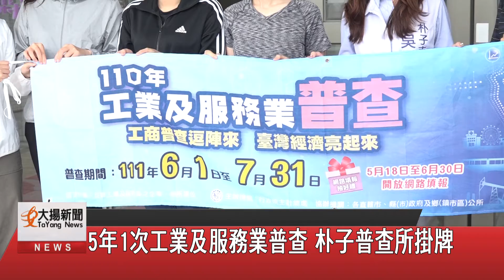5年1次工業及服務業普查 朴子普查所掛牌-大揚新聞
朴子市公所配合行政院主計處辦理工業及服務業普查工作，
成立「嘉義縣朴子市工業及服務業普查所」，
由市長吳品和幹部一起舉行揭牌儀式。
5年1次的工商普查是全國工商經濟的總體檢，
目的在蒐集工業及服務業的經營狀況、資源分布及
生產結構等資料。